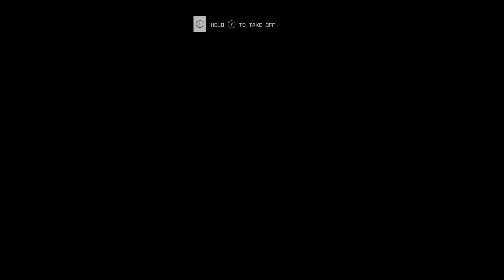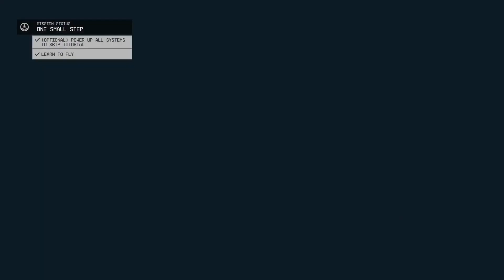Starfield 2023 Gameplay